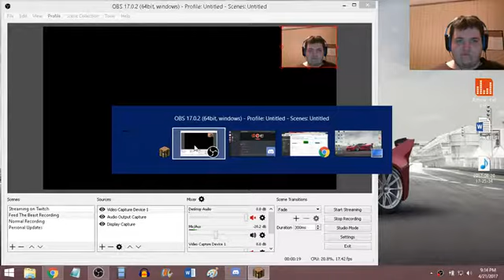Sliding out of bed?!? (Minecraft Funny Moments)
So yeah. this happened..